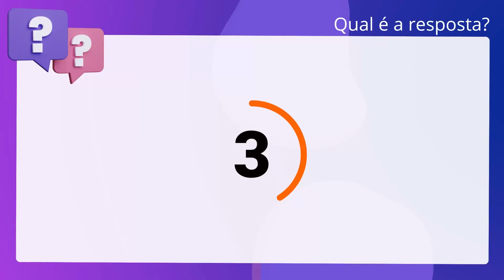QScon Direito: [Art. 606, CNPFE-GO] Decorando a Lei Seca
Acerca das disposições do Código de Normas e Procedimentos do Foro Extrajudicial. da CGJ-GO sobre o RCPN, julgue o item que segue. O reconhecimento espontâneo da paternidade ou maternidade socioafetiva não. obstaculizará a discussão judicial sobre a verdade biológica.

Gabarito: Verdadeiro